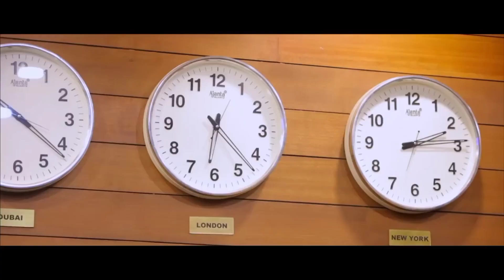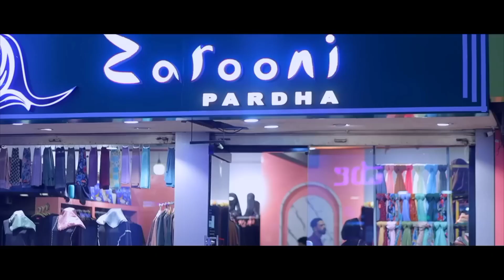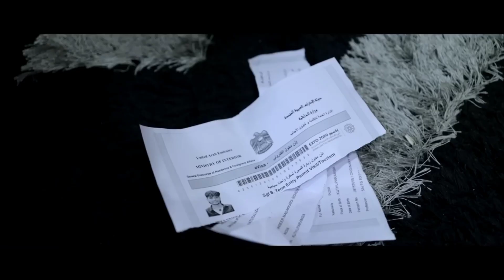ഇതുപോലൊരു ഭാര്യയെ ആരാണ് ആഗ്രഹിക്കാത്തത് Thanseer Koothuparamaba New Mappila Album Song